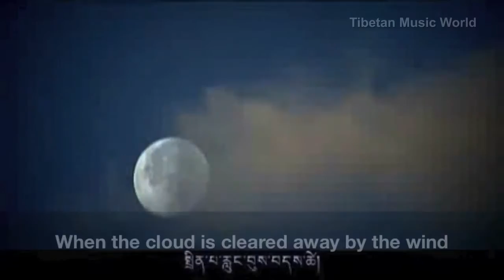"Waiting With Hope" By Gyaltsen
Lyrics: Dawa
Composer: Kunchok
Singer: Gyaltsen

The kind supreme Lama
Departed for the land of the noble ones
When the door of freedom opens
Waiting with hope for a return
Panchen Amitabha
The manifestation has been dissolved
The reincarnation of the youth
Waiting with hope to appear

Ah!
My Dalai Lama and Panchen Lama
The true protectors in the Tibetan heart
To Tibet, the Land of Snows
Please return soon without delay

The golden sun
Passed over the western mountains through the dusk
When the dawn is lifted
Hoping to rise up
The white moon
Overshadowed by the dark clouds
When the cloud is cleared away by the wind
Hoping for an appearance

Ah!
My sun and moon
The kind sun and moon
From the dark blue space of the spacious sky
Waiting to shine brightly

[Translation by High Peaks Pure Earth]